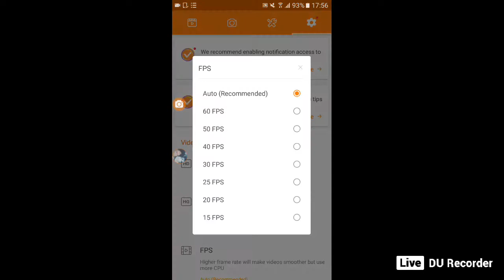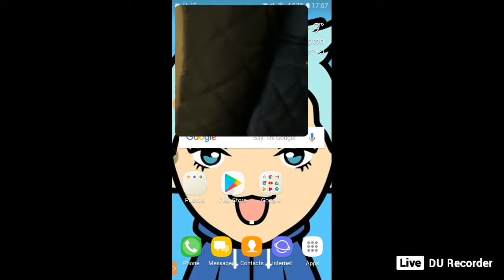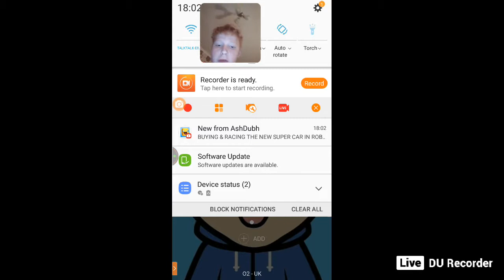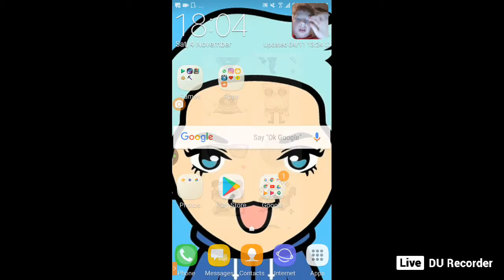testing new app for live stream